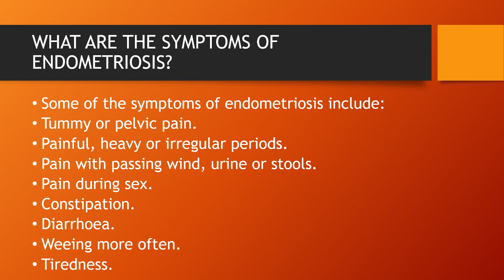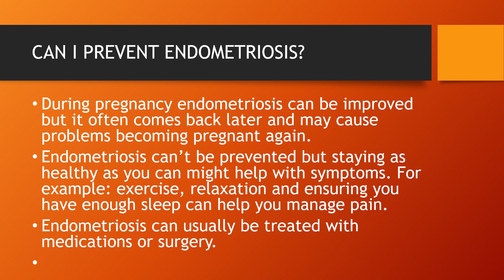Endometriosis and pregnancy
Title: Endometriosis and pregnancy

in this video we will learn about :
how can endometriosis be prevented?
endometriosis and its causes?
causes of endometriosis?